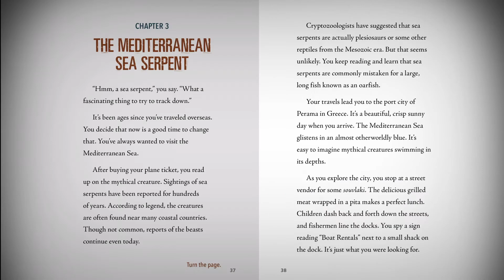You Choose: Monster Hunter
A new action-packed series in the ever-popular YOU CHOOSE brand, where YOU learn about the world’s most elusive mythical creatures, including Bigfoot, the Loch Ness Monster, the Kraken, and the Chupacabra. Full of life-or-death decisions, this series of interactive books puts you smackdab at the center of the action. Each choice brings you one step closer to becoming an epic monster hunter—or an epic failure. Complete with real-life landmarks, nonfiction back matter, and dozens of possible outcomes, the adventure never ends with You Choose: Monster Hunter!